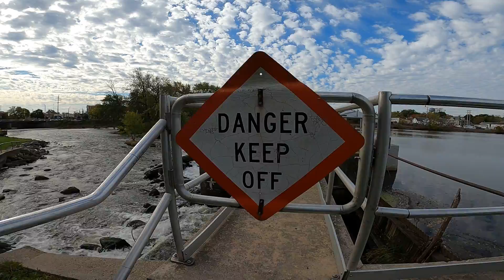GoPro 8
10/19/2019 - test - internal audio test - Ibam playing music from a Bose Resolve Plus speaker - all the audio is being recorded in real time by the GoPro 8 - 1080p 60f - super wide - GoPro Stock - buy now